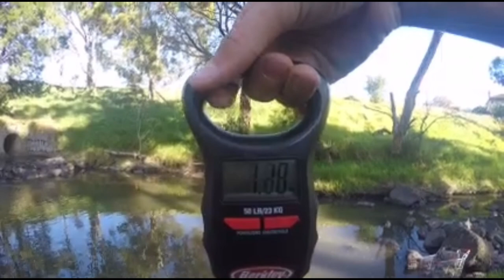FISHING a SPILLWAY for CARP.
Today I am fishing for carp. I am using a shimano vanquish. Enjoy the video!